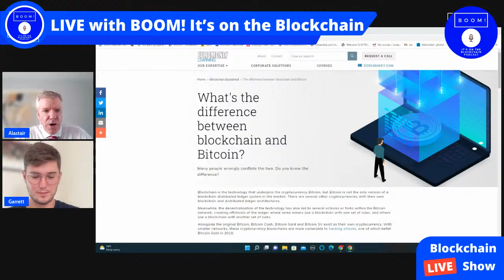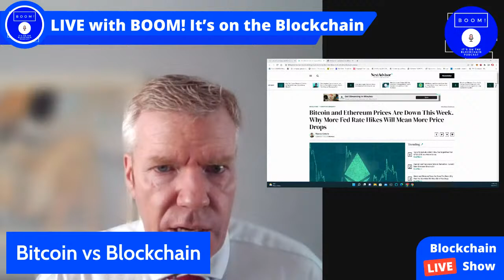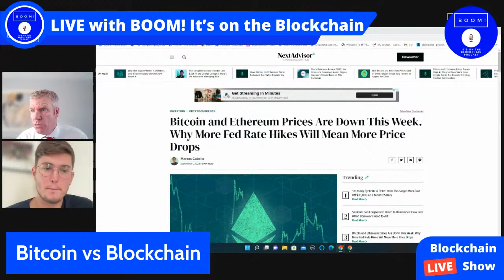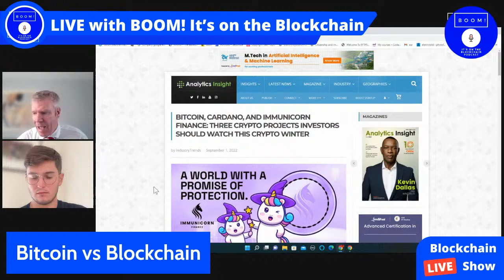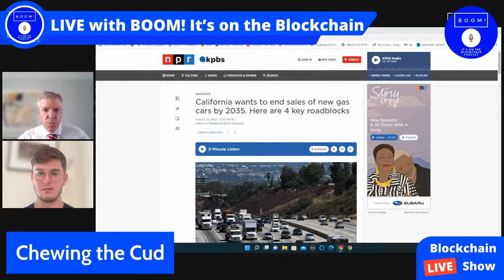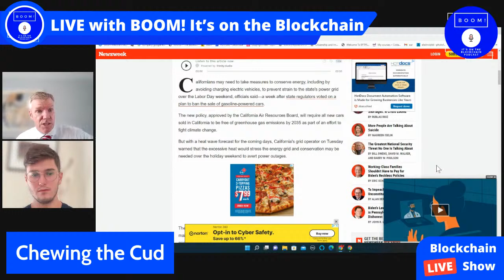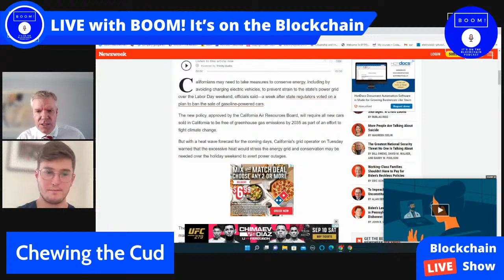Understanding the different economic values of the blockchain compared to bitcoin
In the latest episode of Boom! It's on the Blockchain we will discuss the difference between the economic values of the blockchain compared to bitcoin.

Its our 50th episode of Boom! It's on the Blockchain.  In this episode we will discuss
- What's the difference between blockchain and Bitcoin?
- Why More Fed Rate Hikes Will Mean likely price drops for bitcoin and Ethereum?
- Overview of Carbon Emissions and Cryptocurrencies.

Tune in to learn more about it.